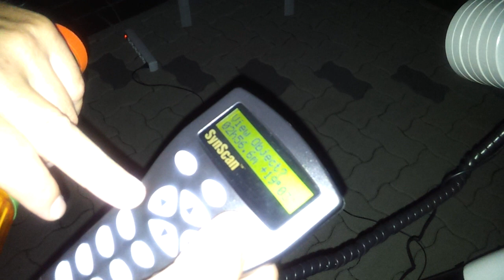SkyWatcher 250/1200 Newton